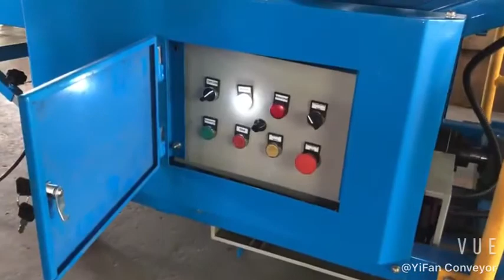Truck Loading Conveyor with 4.2m Flexible Motorized Roller Conveyor Video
Ningbo YiFan Conveyor Equipment Co.，Ltd is a professional conveyor supplier located in Ningbo, China. The company boats an experienced technical R&D team which can independently develops a series of conveyor systems, such as:telescopic belt conveyors, truck loading conveyors, top chain conveyors, belt conveyors, roller conveyors and so on. Many of our clients hail from the express industry, food & beverage production, health and beauty, garment handling,home appliances, electronic, optical, warehouse and automotive industries.